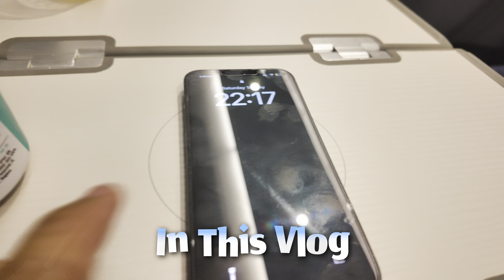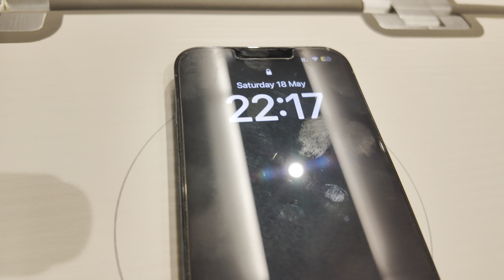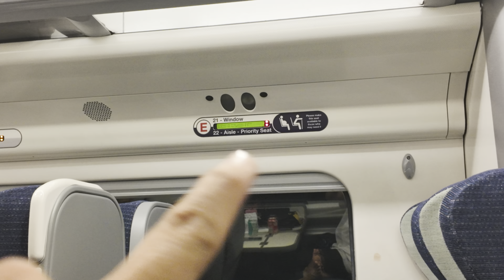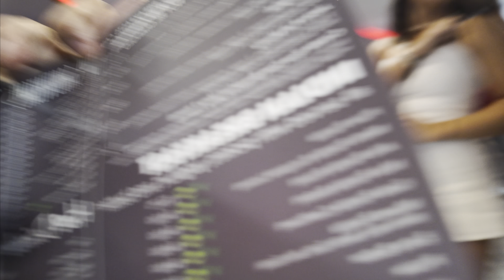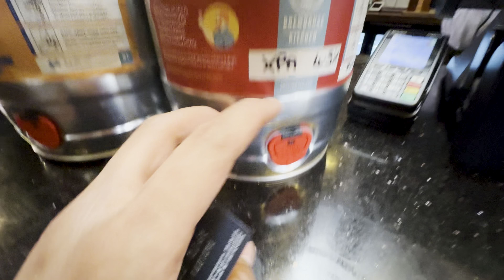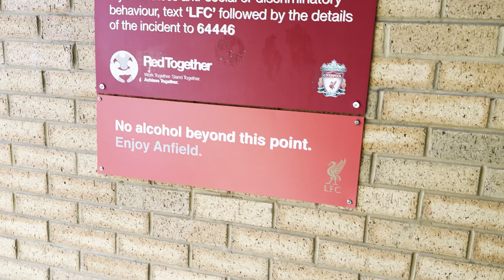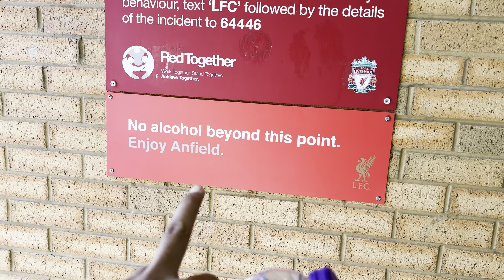Liverpool Fans Cried after watching this!